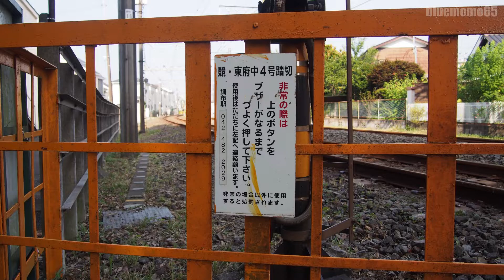2018.8.5 神社参道を横切る踏切 京王競馬場線「競・東府中4号踏切」 Keio Racecourse Line Race Higashifuchu No.4 railroad crossing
2018.8.5
京王競馬場線「競・東府中4号踏切」を撮影してきました。

I recorded Keio Racecourse Line Race Higashifuchu No.4 railroad crossing.

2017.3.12　ダイヤ改正後の武蔵野線貨物列車運転状況確認　武蔵野線多摩川橋梁